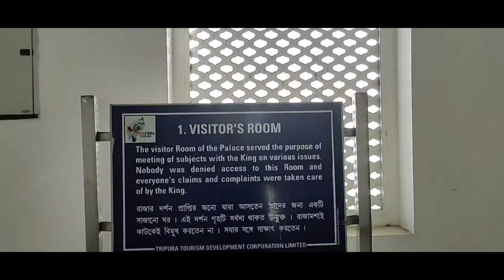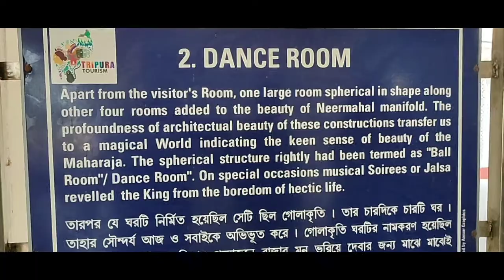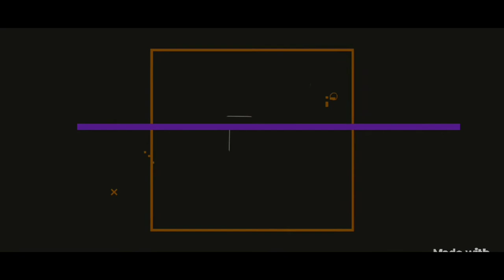Neer mahal tripura Northeastblog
Neermahal Tripura
 (Twijilikma Nuyung) (meaning "Water Palace") is a former royal palace built by Maharaja of Tripura Kingdom Bir Bikram Kishore Manikya Debbarma of the erstwhile Kingdom of Tripura, India in the middle of the lake Twijilikma (Now known as Rudrasagar) in 1930 and was completed by 1938. It is situated in Melaghar, 53 kilometers away from Agartala, the capital of Tripura. The palace is situated in the middle of Rudrasagar Lake and assimilates Hindu architectural style
Type
Palace
Location
Rudrasagar Lake, Melaghar, Tripura, India
Construction started
1930
Construction stopped
1938

Most beautiful Lake Palace in Tripura || Neer Mahal

Neer mahal Most beautiful Lake Palace in Tripura || Northeastblog